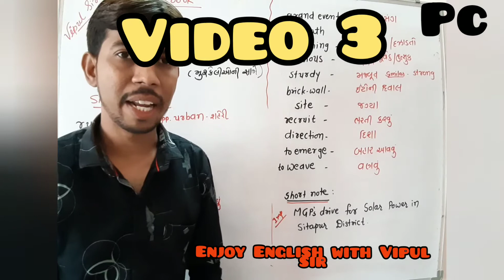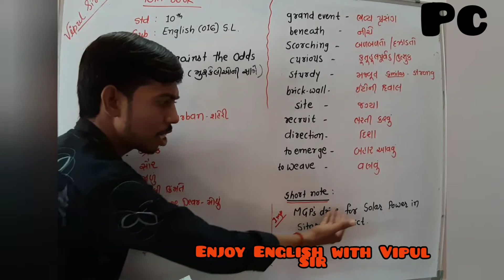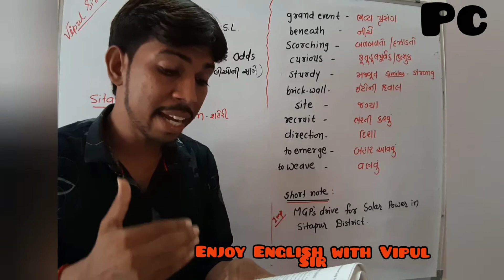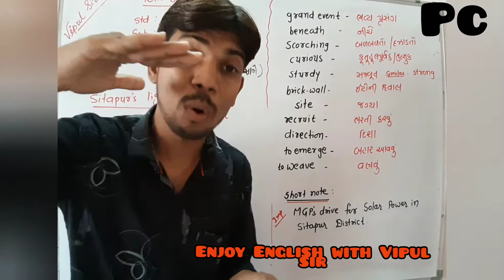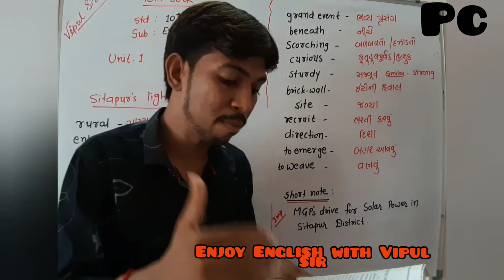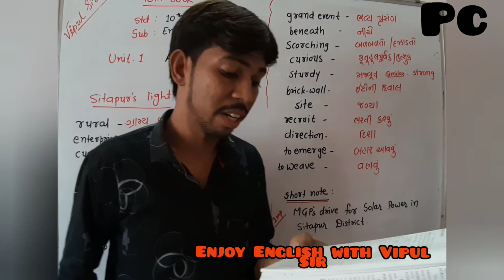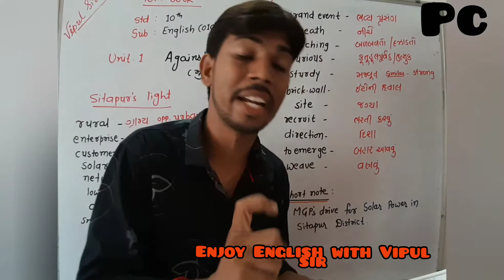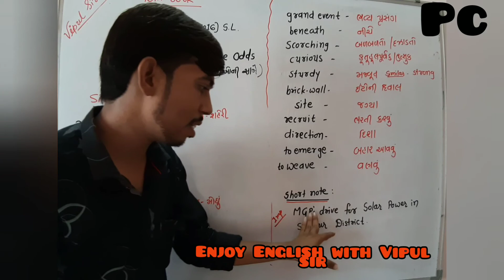STD-10 ENG part 3 unit 1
sitapur's light editing video 3